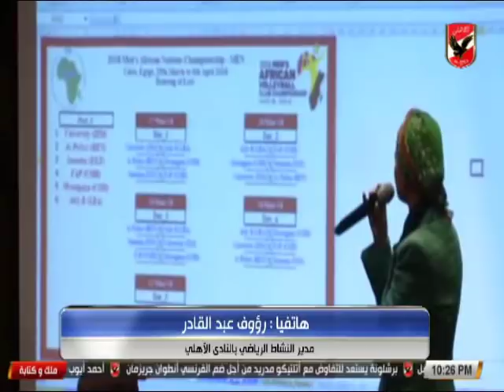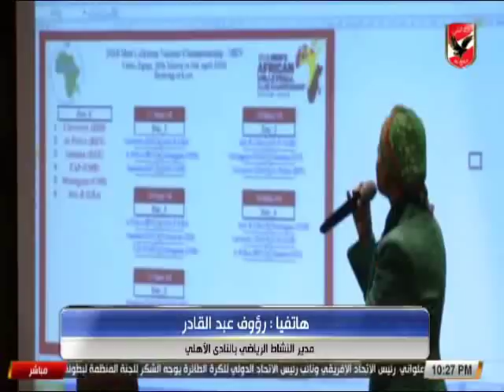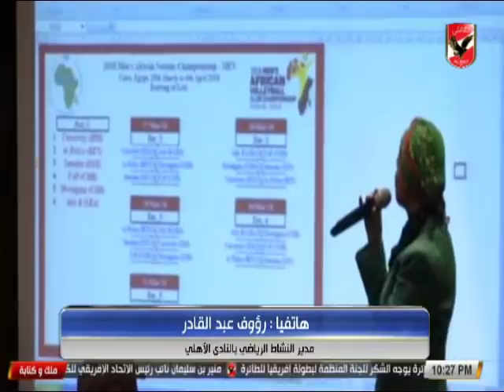مدير النشاط الرياضى بالاهلى يكشف عن كيفيه الحضور الجماهيرى لبطولة افريقيا لكرة الطائرة